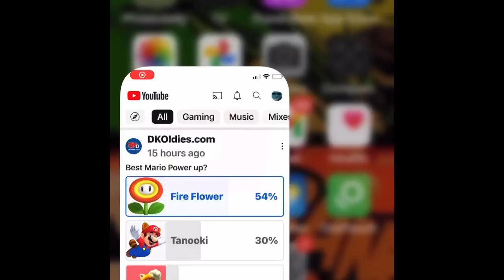Proof I’m subbed and following mrbeast (pls react and comment on this)